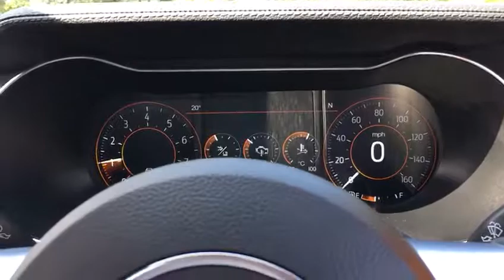Mustang Speed Detection, Safety and Security Upgrades | B&B Audioconcepts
Mustang Dashboard